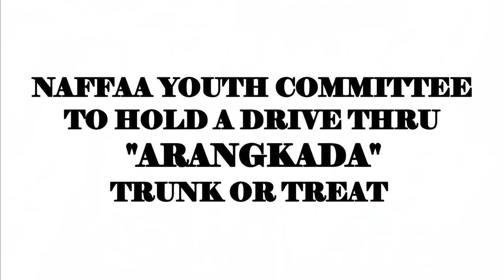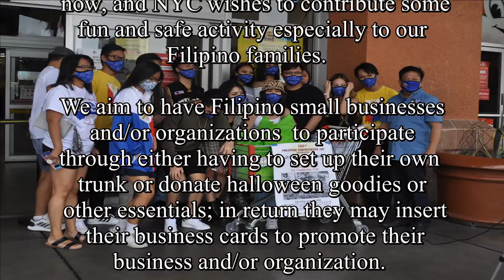Truck or Treat Naffaa Youth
NaFFAA NV Youth on its Truck & Treat Fun activities Friday October 30, 2020.